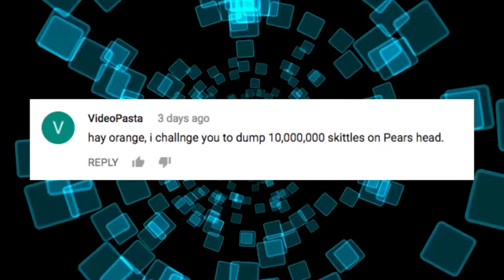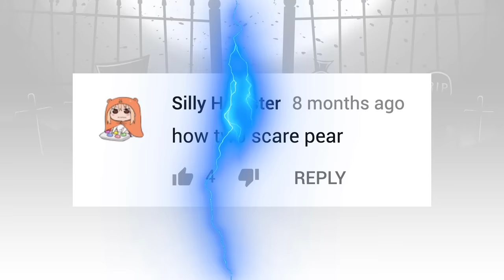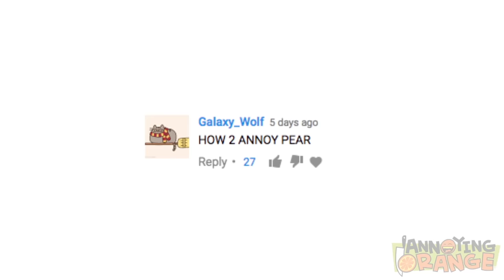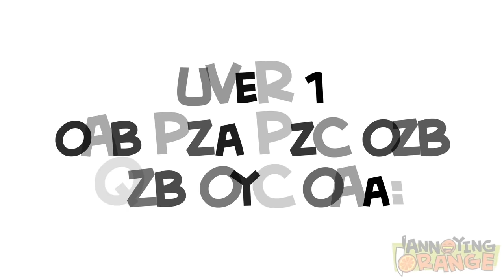Driving Pear Insane Supercut!